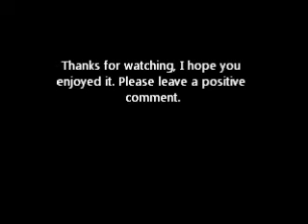Rise of the Planet of the Apes review